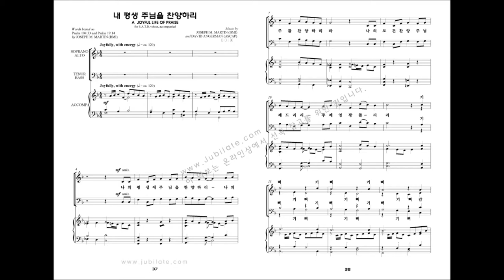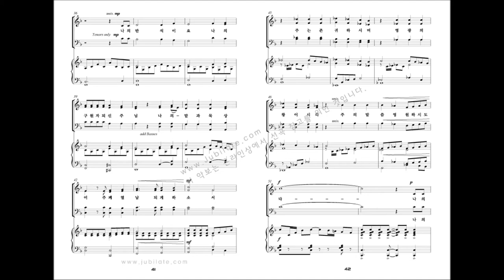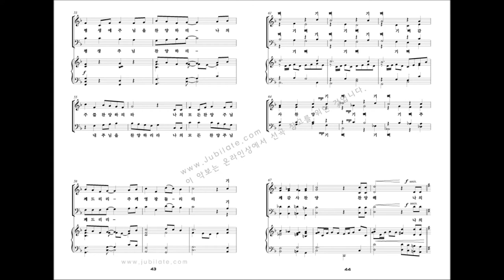[유빌라테 명품성가 20집] 04.Joseph M. Martin '내 평생 주님을 찬양하리'